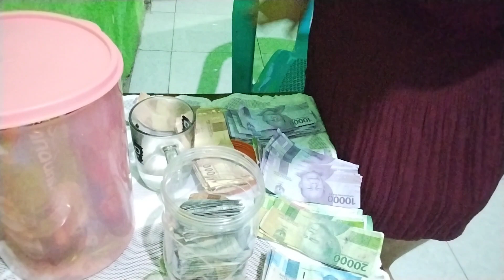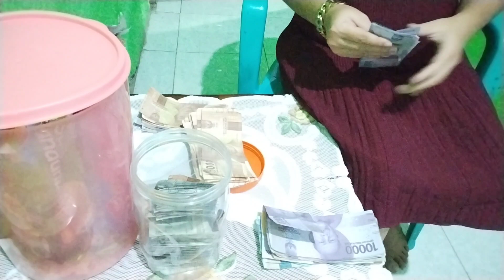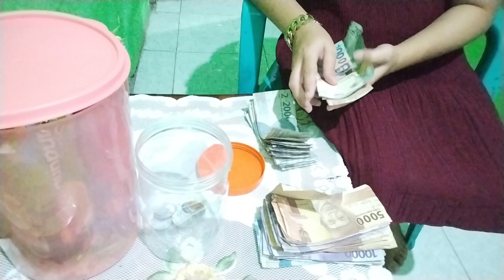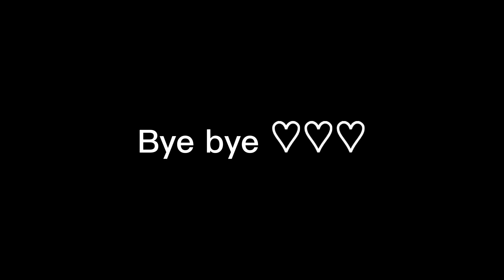AKTIVITAS IRT DI JAM 2 PAGI, DAILY VLOG IRT, RUTINITAS IRT, KEGIATAN IRT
Hallo bunbun ...
Hallo semuanya ...

Perkenalkan aku bunda Sofiyah, ibu dari satu orang anak. Di channel YouTube ini aku mau share kegiatan ku sebagai ibu rumah tangga.

Edit : kinemaster